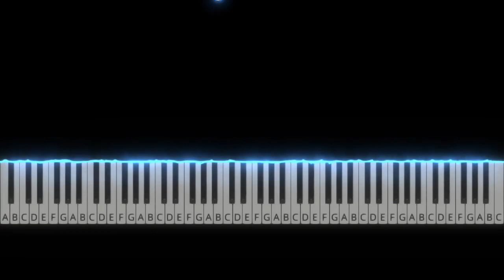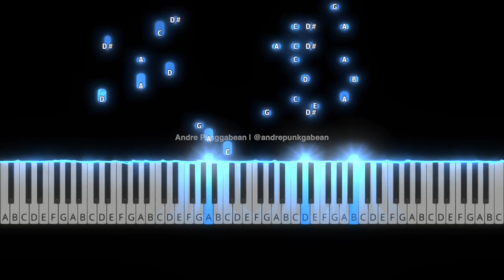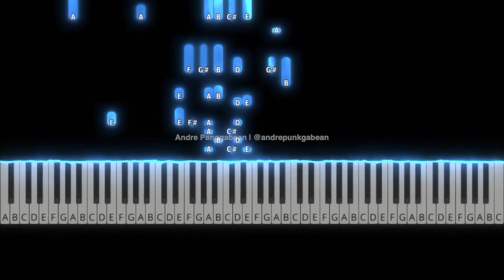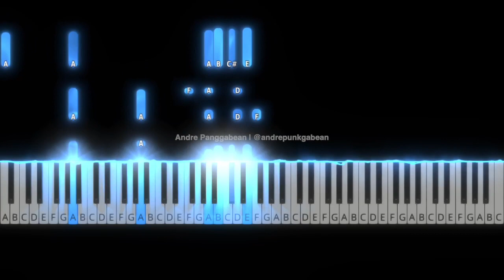Firasat - Marcell | Piano Tutorial by Andre Panggabean